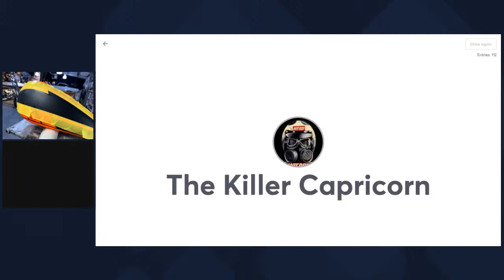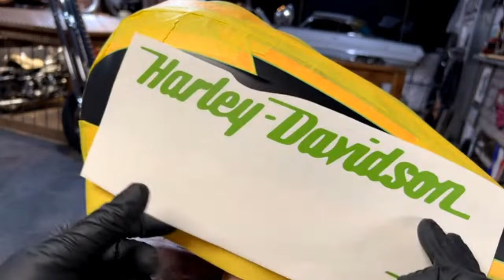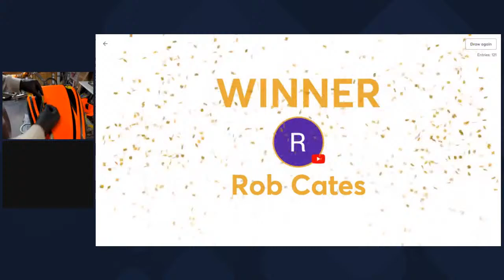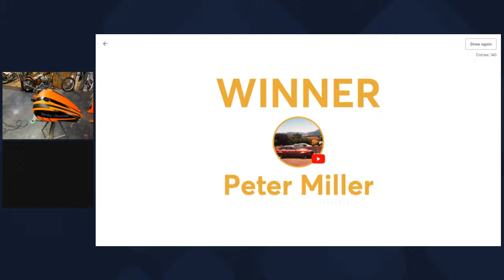LiVE Custom Painting with Time Warp: Harley Davidson Graphics using Multiple Layers.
Welcome to Time Warp Custom Paint's live event on our YouTube channel! Join us every Thursday night at 7 PM California time for an exciting episode where we take custom painting to the next level. In this episode, we will be focusing on the art of customizing a Harley Davidson fuel tank.

Watch as we dive into the process of adding the second layer of graphics to the fuel tank, bringing this piece to life. As we go, I will be here to answer all your questions and provide insights into the techniques and tools we use, such as the amazing LiME LiNE products.

One of the highlights of this episode is learning how to mix the perfect shade of paint for an airbrushing effect that adds depth and dimension to the graphics. We will also demonstrate how to mix black and white paint to create a dark, dark gray for intricate details on the black surface, keeping things subtle yet captivating.

But that's not all! We love to give back to our amazing community, so just like every other Thursday night, we will be hosting live giveaways throughout the event.

We truly appreciate your support and participation in our live events.

Thank you for joining us on this artistic journey, and we can't wait to see you at 7 PM California time this Thursday night for a thrilling episode of Time Warp Custom Paint!